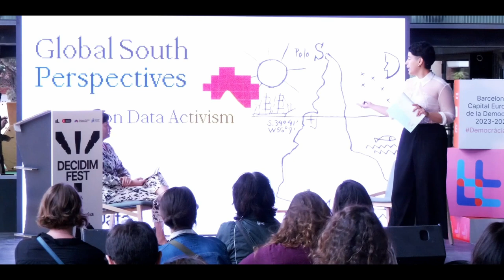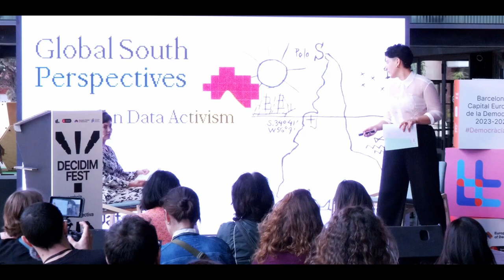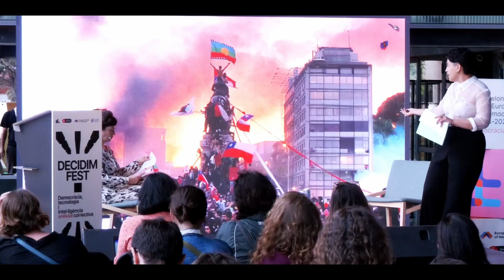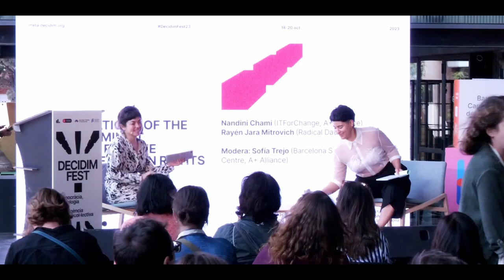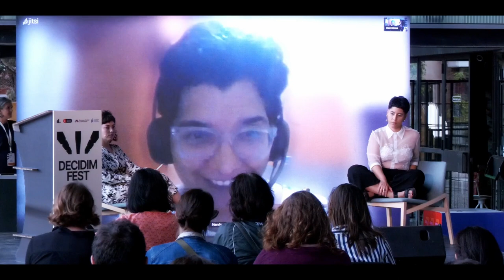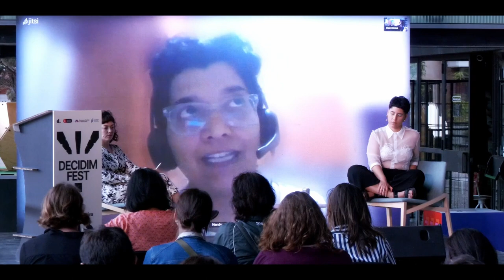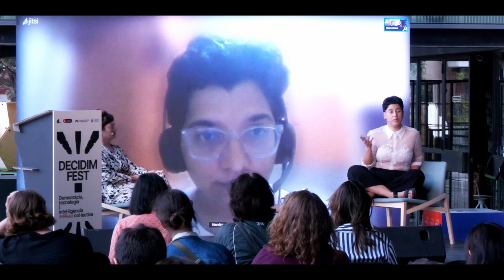DecidimFest23. Re Imaginations of the Future: Feminist Practices in the AI Era (EN)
O.V. in English.

Re Imaginations of the Future: Feminist Practices for the Defense of Human Rights in the AI Era (EN)

This panel aims to explore the governance of data and AI from a feminist and decolonial perspective. To this end, it aims to make visible the advocacy work of feminist organisations from the Global South working with affected communities in relation to these technologies. Similarly, it aims to introduce reflection on the impact of AI and the appropriation of data from feminist and decolonial coordinates in order to broaden the debate about who should participate in the governance of this type of technology and why. Finally, it aims to introduce and show different typologies of practices and projects of technology appropriation, so it can be imagined from different coordinates.

By:
Nandini Chami (ITForChange, A+ Alliance)
Rayén Jara Mitrovich (Radical Data & Landecker Democracy Fellow)

Moderates:
Sofía Trejo (Barcelona Supercomputing Centre, A+ Alliance)

Curated by:
Thais Ruiz de Alda & Judith Membrives i Llorens - (Algorights, DigitalFems & Lafede.cat)